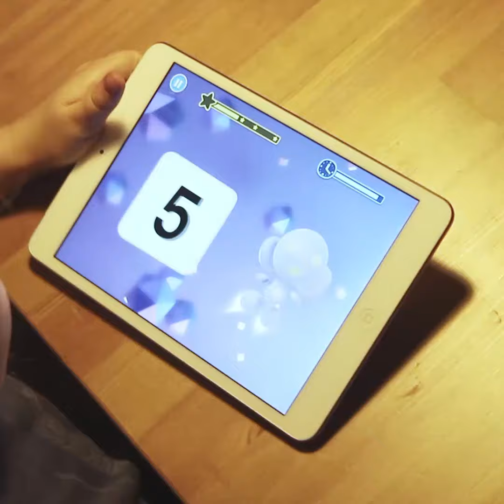Buddy - Ваш виртуальный репетитор английского 0+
Говорите на английском уже сегодня!